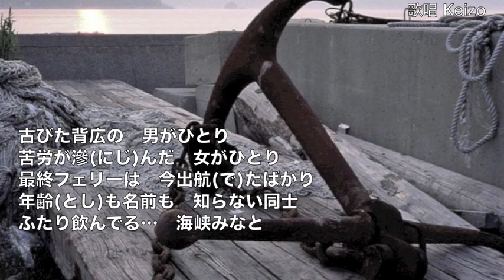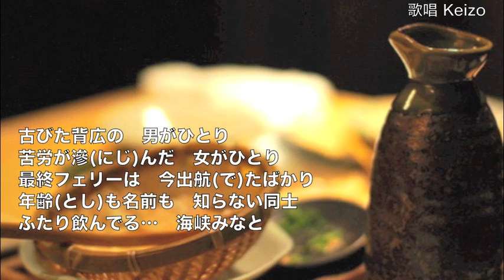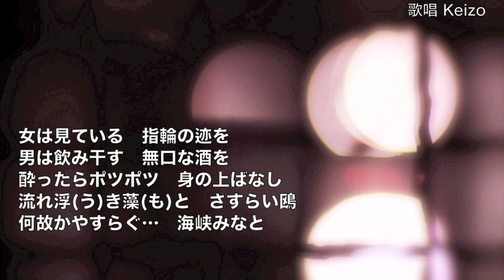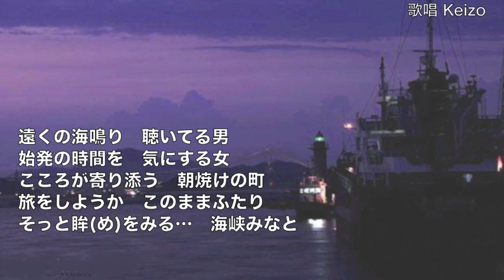[新曲] 海峡みなと／島津悦子 cover Keizo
2018年1月1日発売！　作詞： 仁井谷俊也　作曲：徳久広司　編曲：前田俊明